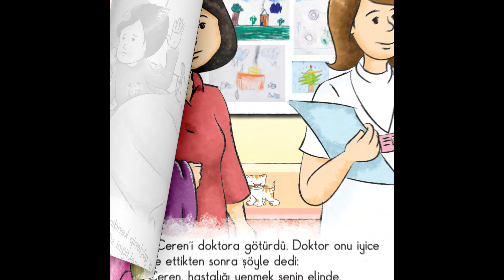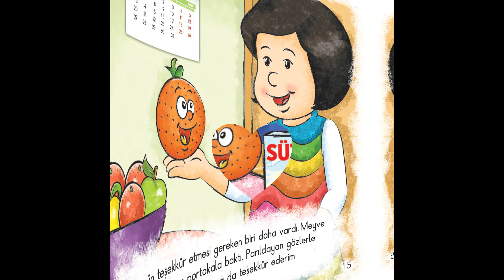CESUR PORTAKAL [ Çocuklar İçin Sesli Okuma ]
Yepyeni bir çocuk kitabı sesli okuması Sihirli Ekran izleyicileri karşısında. Videoyu beğenmeyi unutmayın! Hepinize iyi seyirler...

Kitap Hakkında:
Kitap Adı: Cesur Portakal
Yazar: Havva ÖMEROĞLU
Çizer: Tülay YONAR
Yayıncı: Tarım ve Orman Bakanlığı Eğitim ve Yayın Dairesi Başkanlığı

Telif Hakkı Bilgisi:
Bu videodaki çizim/hikaye yayıncı, kitabın yazarı ve çizerine aittir.

Sihirli Ekran, çocuklar için eğitici, öğretici ve eğlenceli içerikler hazırlayan bir kanal olarak çeşitli çocuk kitaplarının sesli okumasını sunar.

00:00 Kanal İntro
00:10 Hikaye
02:55 Kanal Outro